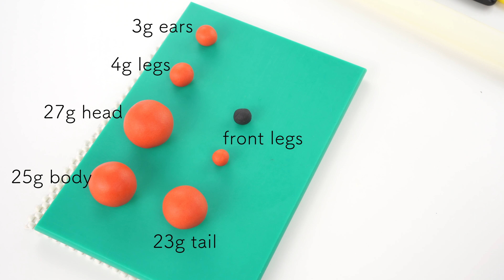Woodland Tree Trunk Cake with a Fondant Fox | Forest Theme Cake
In this tutorial I show you how to make a woodland tree trunk cake with a fondant fox. The video includes how to make autumn leaves, mushrooms, pebbles/rocks, weeds/grass and a fox. All the decorations are made with modelling fondant (see recipe below).

DIMENSIONS
・ 7” cake sponge (I used a dummy in the video)
・ 12" cake drum

Nonstick Board Large

Nonstick Board Small

PME Non-Stick Polyethylene, Rolling Pin, 6-Inches

PME Tilting Turntable

The colours used to paint the top of the cake:
07:55 First coat is Dark Brown
09:19 Second coat is Autumn Leaf

09:37 Dusting colours: Dark Brown and Black

LEAVES COLOURS

Dark Brown

Egyptian Orange

・ 500g fondant
・ 1 - 2 tsp CMC (because every fondant is different, try with 1 tsp first then adjust accordingly)
Mix together and leave for 1 - 2 hours before use, because when time goes by the fondant paste will become firmer. I recommend mixing 1 teaspoon of CMC first, and if the paste is too soft gradually add a little bit more to the fondant. Don't put too much CMC as it will be hard to use. This paste is good for making figurines and cake decorations, but is too soft to make delicate sugar flowers.

모델링패이스트 래시피
500g 폰던에 1~2작은술 CMC (검파우더)를 섞어주고 1~2시간 후에 사용합니다
처음에는 1작은술을 넣고 한시간 정도 기다렸다가 패이스트의 상태에 따라 CMC를 더 넣을지 결정하세요. 시간이 지날 수록 더 단단해 지기 때문에 처음부터 많이 넣으면 딱딱해서 사용하기가 힘들어요

CAMERA GEAR
Sony A6500 Camera Body

Sony E 35mm F1.8 OSS Camera Lens